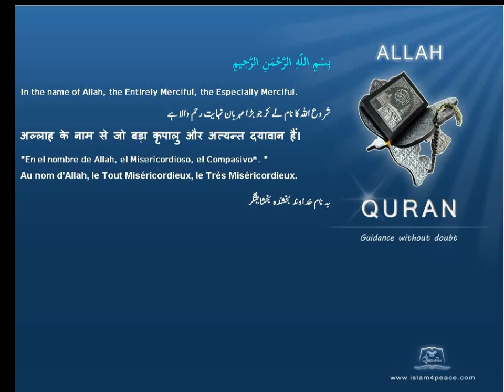Quran Tamil Translation 090 البلد Al Balad The CityMeccan Islam4Peace com